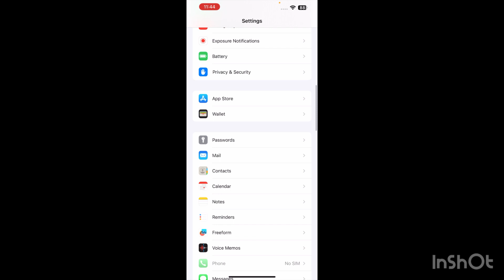how to check instagram password and username in iphone